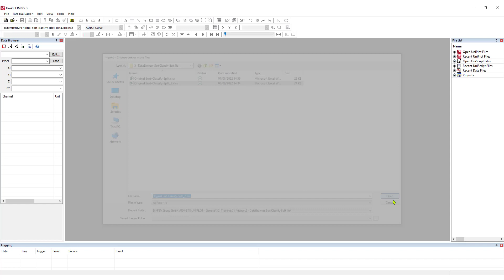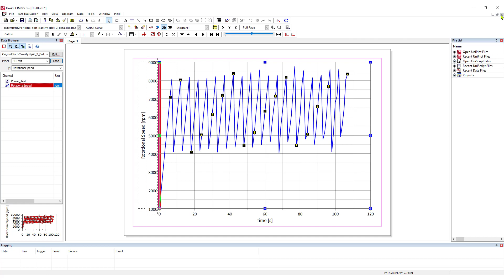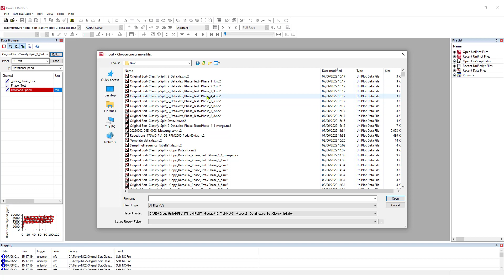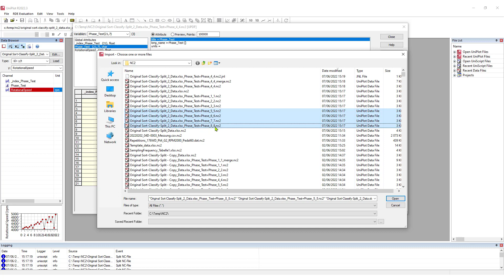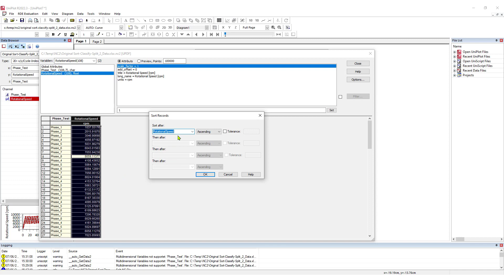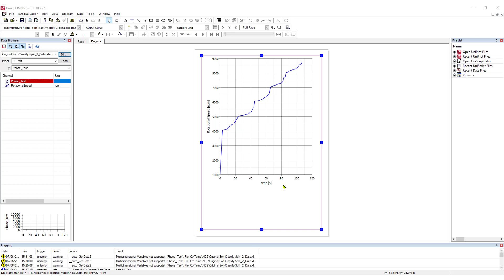UNIPLOT - Tutorial #4 Sort, Classify and split data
Sometime the file provided by your measurment equipment is not set up as you would expect it to be. This video will give you the keys to correct this in a few steps.
Using the data browser options to sort, classify and split your files, data layout will not be an issue anymore.

0:00:00 Introduction
0:01:22 Classify
0:02:00 Split
0:03:00 Add channels
0:04:22 Sort

Import Original Sort-Classify-Split_2.xlsx
Show that data are step by step in column
Classify
Split in files
Concatenate
Show columns number